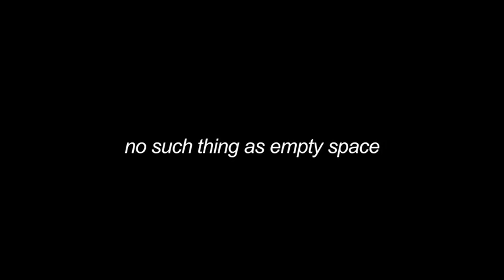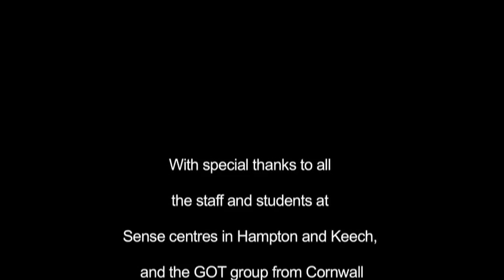"No such thing as empty space" Sound Art, Matt Lewis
Sound artist Matt Lewis collaborated for six months with people with sensory impairments to create an immersive audio installation. As part of the project over eighty people from around the country, including the Sense Hampton Resource Centre in Peterborough, Keech in Luton and the GOT group in Cornwall, took part in creative sessions involving music making, improvisation, field recordings and composing.